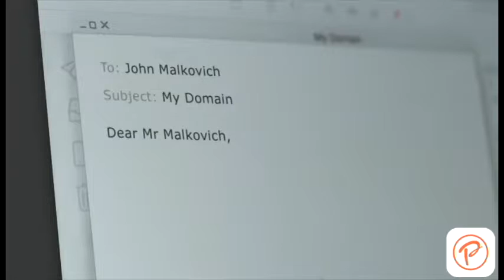Top 10 Super Bowl LI Commercials 2017 (Super Bowl 51)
Watch the best and the funniest Super Bowl 51 commercials in one video!

You'll find the following commercials in the video:
Intel - Brady Everyday
TurboTax - Humpty Fall
Bud Light - Between Friends
Mercedes Benz - Easy Driver
Wix - Chez Felix
Skittles - Romance
Bai - Horse Whisperer
McDonald's - There's a Big Mac For That
Yellow Tail - Let's Yellow Tail
Squarespace - Who Is JohnMalkovich.com?